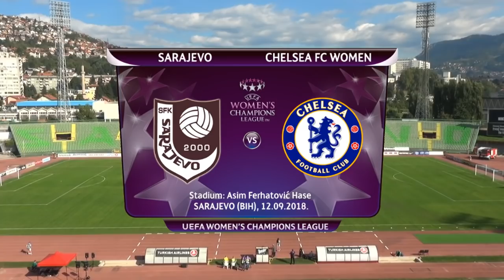UEFA WCL: SFK 2000 Sarajevo - Chelsea FC Women